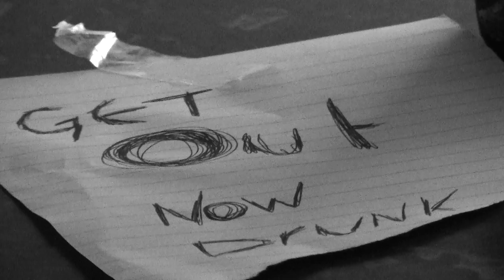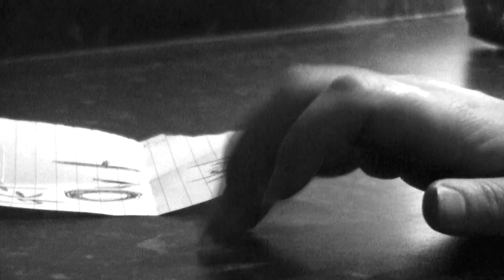Linkin Park Music Video - College Project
Thanks to the brothers that helped me make this video. Much thanks. Such Appreciate.